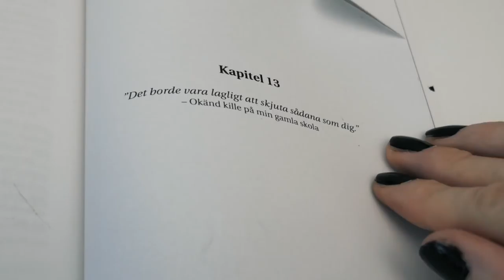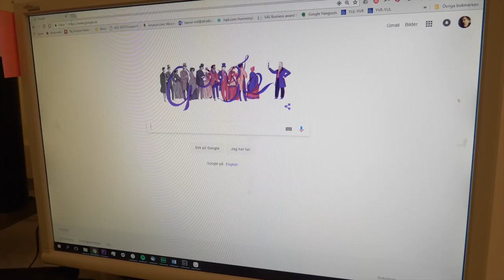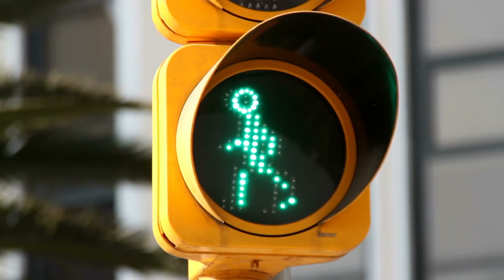NOT THE ONE TO BLAME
If you have ever been pushed down because you look different - you are not the one to blame! People with an alternative look or fashion get to hear that they should change their appearance so often that many of us in the end just accept that we are the ones who's wrong. However, that is not true. You are not the one to blame. That is what this video is about.
I also got some help from Adora Batbrat, Kari Berg and Mixi to tell the story.

The stuff I use for making my videos:
COMPACT CAMERA
MAIN CAMERA
WIDE ANGLE LENS
GOPRO (used together with drone)

POSTAL ADRESS
Simon Mogren
Fageredsgränd 28
12572 Älvsjö
Sweden